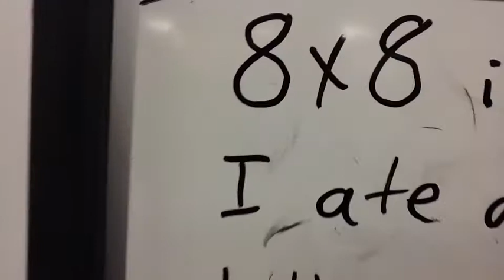The 8 Times 6 7 8 Song